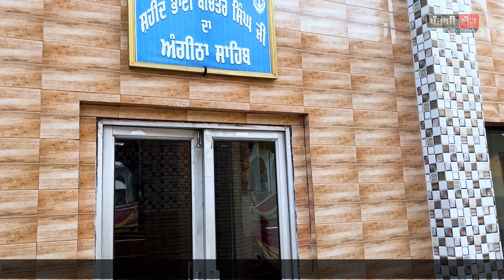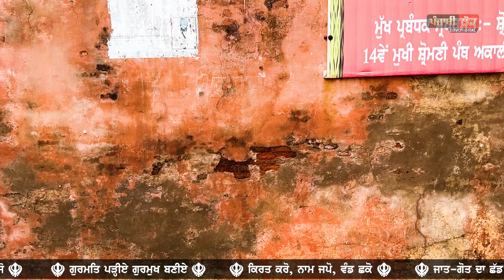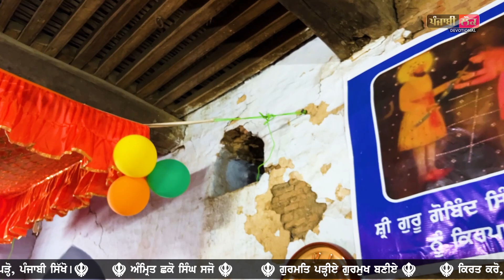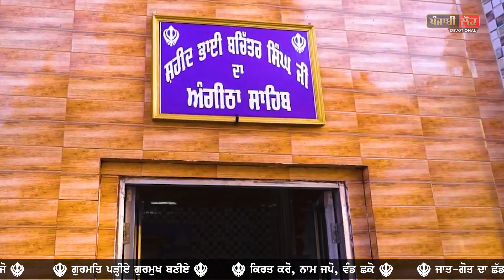ਸਰਸਾ ਤੋਂ ਨਿਕਲ ਕੇ ਦਸਮੇਸ਼ ਜੀ ਪੁੱਜੇ ਸੀ ਨਿਹੰਗ ਖਾਂ ਕੋਲ, ਜ਼ਖਮੀ ਹੋਏ ਭਾਈ ਬਚਿੱਤਰ ਸਿੰਘ ਜੀ ਨੂੰ ਛੱਡ ਕੇ ਗਏ ਇੱਥੇ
ਸਰਸਾ ਤੋਂ ਨਿਕਲ ਕੇ ਦਸਮੇਸ਼ ਜੀ ਪੁੱਜੇ ਸੀ ਨਿਹੰਗ ਖਾਂ ਕੋਲ
ਜ਼ਖਮੀ ਹੋਏ ਭਾਈ ਬਚਿੱਤਰ ਸਿੰਘ ਜੀ ਨੂੰ ਛੱਡ ਕੇ ਗਏ ਇੱਥੇ
ਕਿਲ੍ਹੇ ਵਿੱਚ ਪੰਜ ਪਾਤਸ਼ਾਹੀਆਂ ਨੇ ਪਾਏ ਚਰਨ, ਖੂਹ ਤੋਂ ਕੀਤਾ ਸੀ ਇਸ਼ਨਾਨ
ਇੱਥੇ ਅੱਜ ਵੀ ਮੌਜ਼ੂਦ ਹੈ ਰਸੋਈ ਘਰ, ਅਨਾਜ ਵਾਲ਼ੀਆਂ ਕੋਠੜੀਆਂ, ਖੂਹ ਅਤੇ ਕੁਝ ਕਮਰੇ ਤੇ ਚੁਬਾਰਾ
ਸਭ ਨਾਲ ਸਾਂਝੀ ਕਰੋ ਡਾਕੂਮੈਂਟਰੀ
Documentary : Shaheedi Bhai Bachitar Singh Ji, Kotla Nihang, Rupnagar.
Gurdwara Guru Ke Mehal, Ucha Khera, Ruppnagar (Pb.)
Part : 06
Anchor  :  Satnam Singh
Editor : Amandeep Singh
Historian : Bhai Surinder Singh Khalsa
Director : Bhupinder Singh Thali
Poster : Thali Graphics
Label : Punjabi Lok Devotional

Kotla Nihang Khan , Ropar , Bhai Bachitar Singh Ji , Documentary , Rekigiious Palace